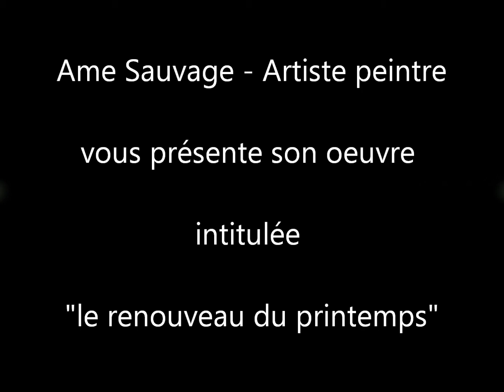Tableau jaune - artiste peintre contemporain Ame Sauvage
Un nouveau tableau jaune : l'artiste peintre contemporain Ame Sauvage (galerie en ligne contactez l'artiste au 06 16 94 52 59 )vous présente sa nouvelle peinture abstraite jaune intitulée "le renouveau du printemps". Ce tableau contemporain mesure 50 x 50 cm.